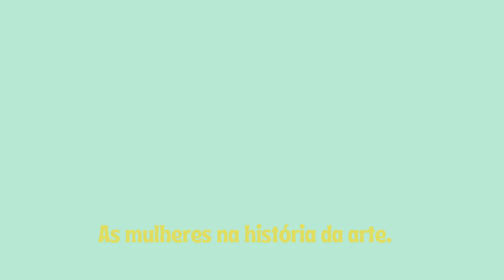MULHERES na História da Arte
Por que não houve grandes mulheres artistas?
Será que não houve mesmo?

Que tal conhecer mulheres que se destacaram nas artes plásticas profissão antes consideradas exclusivamente masculinas?

Sabemos que a figura da mulher sempre teve que lutar por seu espaço em meio a imensas  barreiras sociais , econômicas e familiares ao logo da história.
No universo das artes isso não é diferente.

Existem muitos estudos que apontam a ausência de artistas mulheres na história da arte por ser uma história contada pelos homens que elegeram o que deveria ser contado numa ótica  totalmente discriminatória.

Mas mais do que isto , o quem afastou a mulher da arte foi o olhar reprovador das famílias e da sociedade, sendo tolidas de  desenvolver seus talentos.

No Brasil somente a partir de 1892 as mulheres começaram a ser aceitas na Escola Nacional de Belas Artes do Rio de Janeiro.

As escolas particulares de arte começaram a aceitar mulheres um pouco antes, mas cobravam um valor equivalente ao dobro daquele cobrado dos homens.
Dentre os gêneros da pintura ensinados e estimulados pela Escola Nacional de Belas Artes havia uma hierarquia clara e durante muito tempo a pintura histórica foi um campo de atuação restrito aos homens, do qual as mulheres eram excluídas pela ausência de domínio da anatomia humana, pelo fato de que não tinham acesso ao ensino da arte, e especificamente ao estudo do nu.
As mulheres sobrava a pintura de naturezas-mortas, de porcelanas e outros tipos de artes que não exigissem a representação do corpo humano.
★COPIE, CRIE, COMPARTILHE!